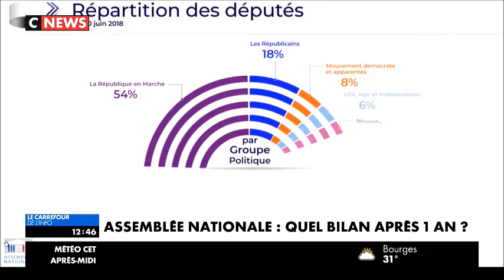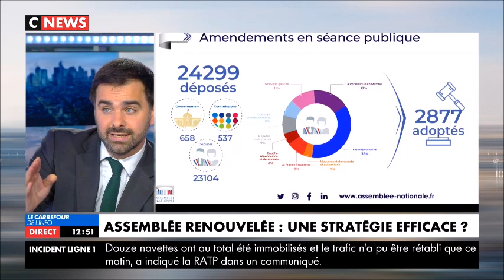"On organise la dégradation du service public pour justifier la privatisation"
J'étais l'invité de CNews ce Mercredi 1er août 2018 dans l'émission "Le débat du Jour". Au programme : SNCF, Affaire Benalla et le ressenti des député 1 an après leur élection.